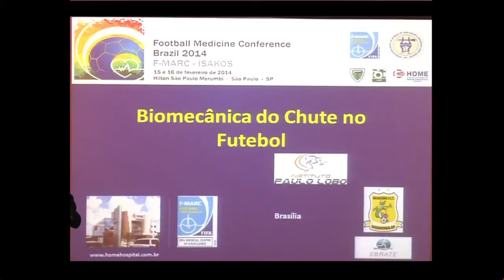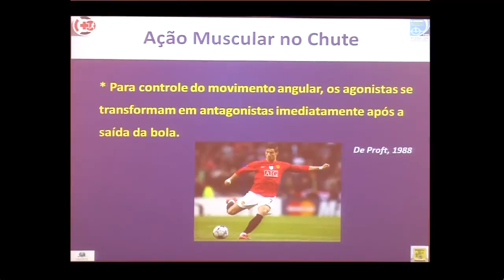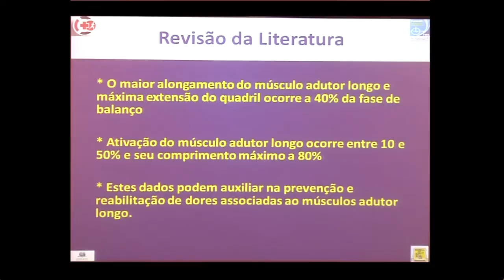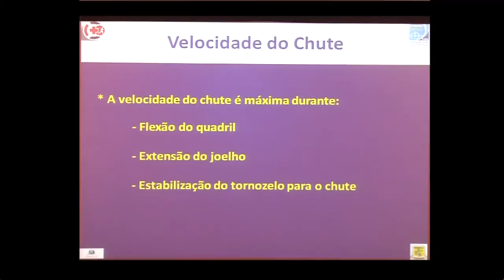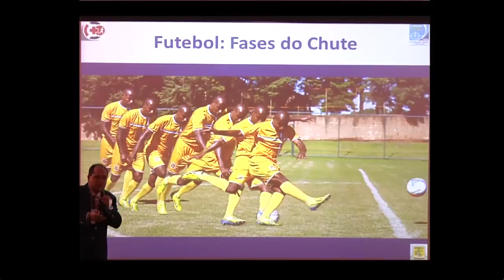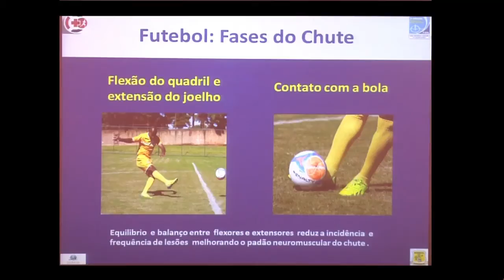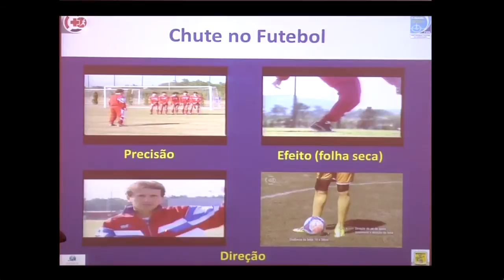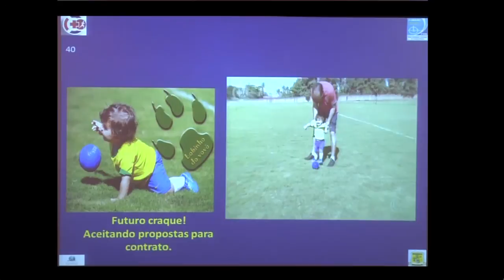Biomecânica do chute -- Paulo Lobo -- F-Marc Brazil 2014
Football Medicine Conference Brazil 2014.
F-Marc - ISAKOS
15 e 16 de fevereiro de 2014
Hilton São Paulo Morumbi - São Paulo -- SP